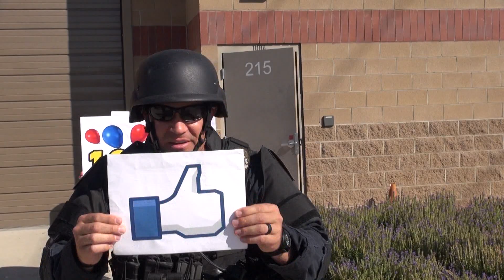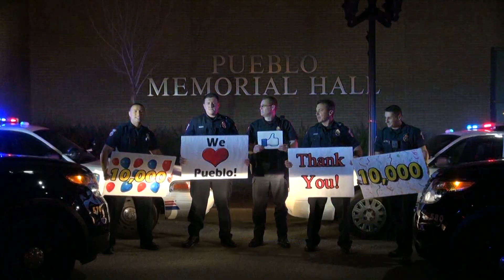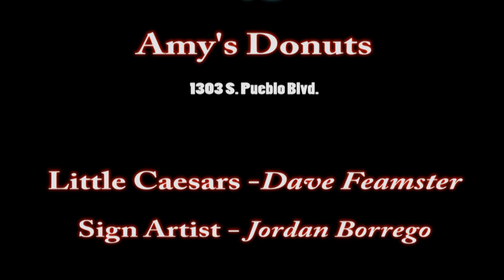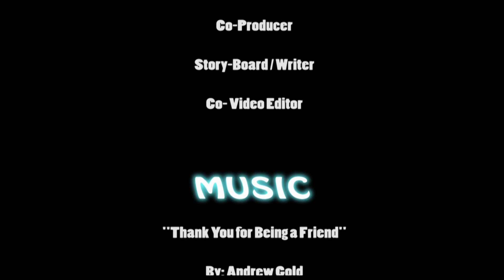Pueblo Police Department's 10,000 Likes Thank You Video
The Pueblo Police Department created this special video to thank all of our Facebook followers for helping us reach the 10,000 like threshold. More importantly, Facebook is a vital link of information between us and our community.  The more citizens we can get to like and/or follow our page the more people can see and share our crime prevention information and help us in identifying suspects and solving crimes.